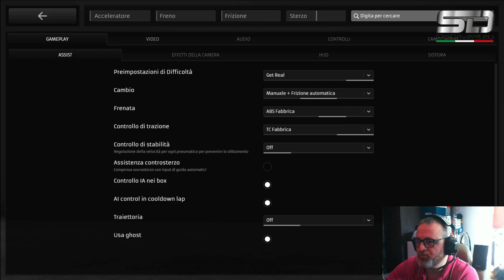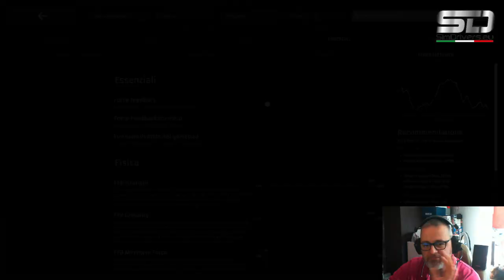Raceroom: Problemi di stutters e frame drops? Ti do la soluzione [ITA ᴴᴰ]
Se dopo l'ultimo aggiornamento di Raceroom Racing Experience riscontri problemi di Stutters e Frame drops... Segui il video, ti suggerisco la soluzione.

Buona Visione!

► SETUP:
Fanatec DD1 + Wheel V2 + Fanatec Club Sport V3 + TH8R + HandBrack no Brand XD
HTC VIVE
Watercooling
Corsair 750W
Postazione Inside Triple